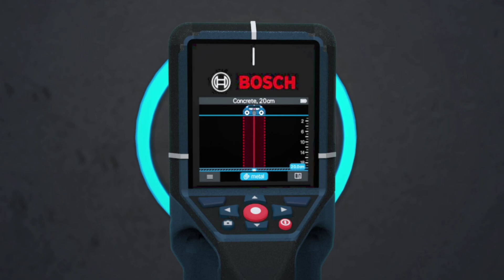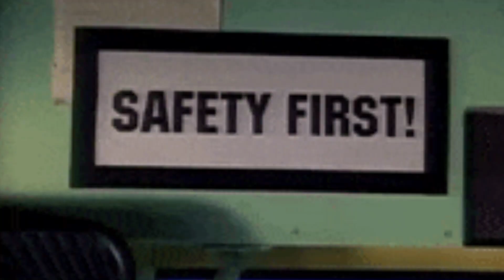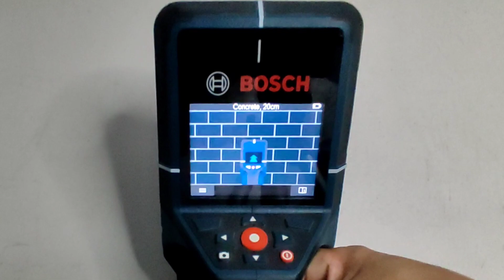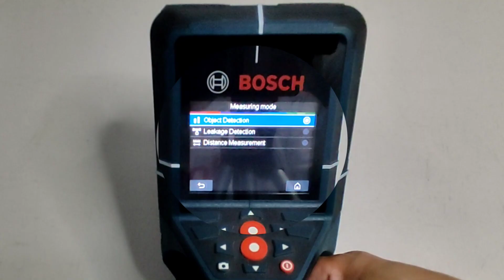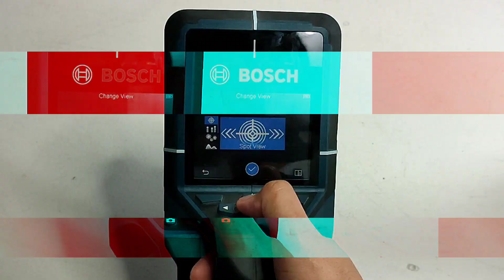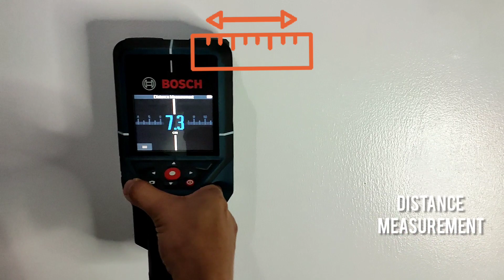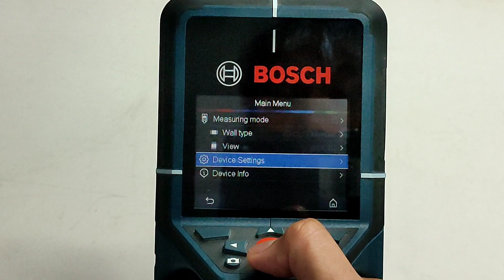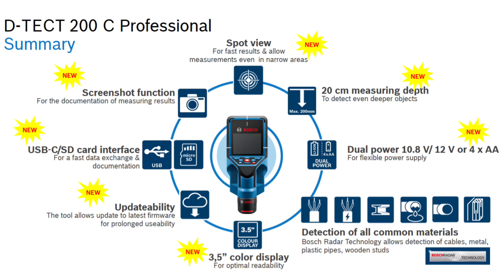Wall Scanner (Bosch Professional DTECT 200C)